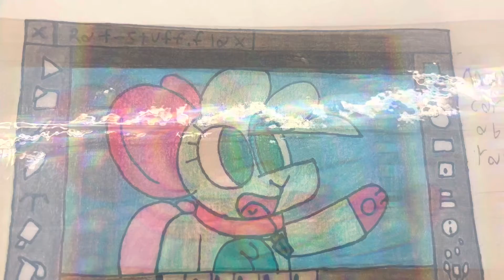Cats On Mars - Short PMV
I don’t have much motivation to make videos, or really anything lately, so have this short PMV thing consisting various drawings from my sketchbook over the summer with a rainbowy filter thrown over them. Many of these drawings were AP Art summer prompts asking about your favorite things, hobbies, memories, etc.  For the past couple weeks my mental health has been in a bad state, school has been miserable, and I’ve been losing a lot of my passion and interest in the vast majority of the characters and hobbies shown in this video, so many of these are kinda depressing to look at ngl. I’m also probably not gonna post for a while so yeah.

Programs

My bare hands/sketchbook and various random art supplies probably
My phone
Lumafusion
Fun fact, the rainbow filter wasn’t from the editor, I was from a physical plastic filter that was passed around and used in my physics class.

The song is Cats on Mars by Seatbelts

IMPORTANT Edit from December 31st 2022 - Since the original description of this video is mildly concerning, I want to assure you guys that I feel better now and I’m in a safe place. The depression and lack of energy I described in this video was caused by a mix my OCD intensifying at the time, my grief over the death of my rats Emerald and Amethyst, and stress over having to do a bunch of major final and projects at school. Now that my classes are resetting soon and I’ve come to terms with the death of my rats, I’m starting to feel a bit better about life and I’m more in the mood to draw my characters.

Edit from October 4th 2023 - It’s kinda surreal and bittersweet to look at this video after nearly a year. It’s been nearly a year since Emerald and Amethyst(The Rats in This Video) have died and nearly all the characters and fandoms depicted in this video have long since been abandoned. My old horse lamp that I threw out and replaced with fairy lights even appears in this video. Whether I wanted to admit it at the time this video truly marked the end of an era. Thankfully I’m doing much better now and have new characters and a fandom to draw and love on, and new pet rats in my family as well!